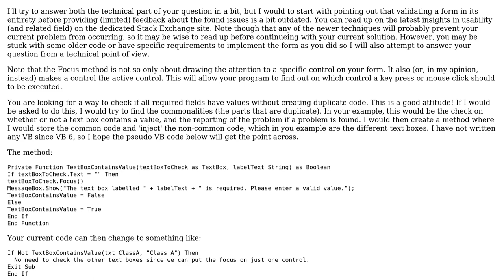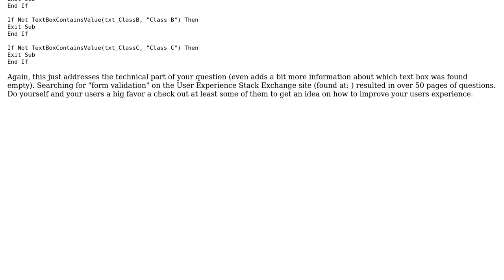Software Engineering: Learning VB, and have a question about Focus()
With thanks & praise to God, and with thanks to the many people who have made this project possible! | Content (except music & images) licensed under CC BY-SA | Music | Images & others | With thanks to user Thorsal user Matt Ridge and the Stack Exchange Network Trademarks are property of their respective owners. You are responsible for your own actions.